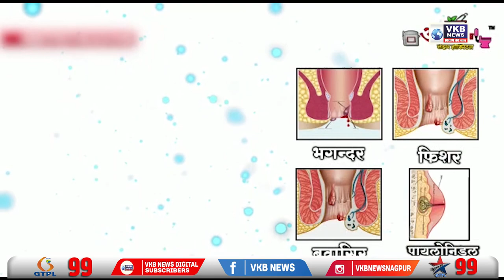मनसे कार्यकर्ता पहुंचे MSEB कार्यालय